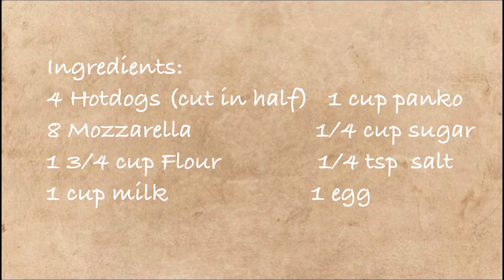First time gumawa ng Korean Corn Dog